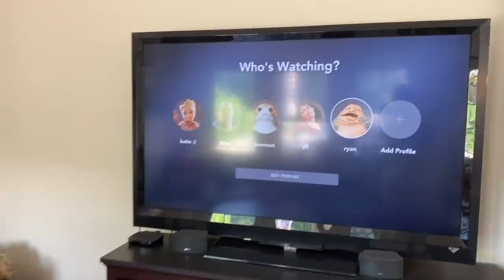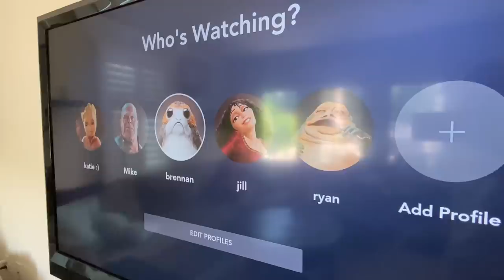KATIE GETS A NEW iPHONE 11 FOR HER SIXTEENTH BIRTHDAY | SWEET 16